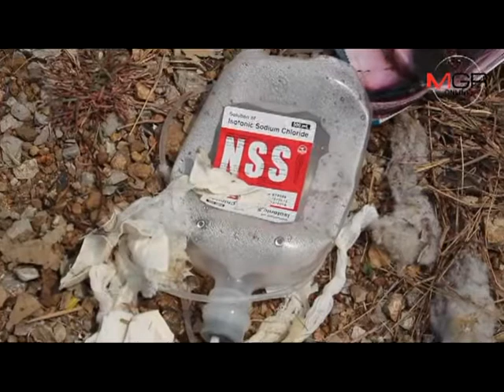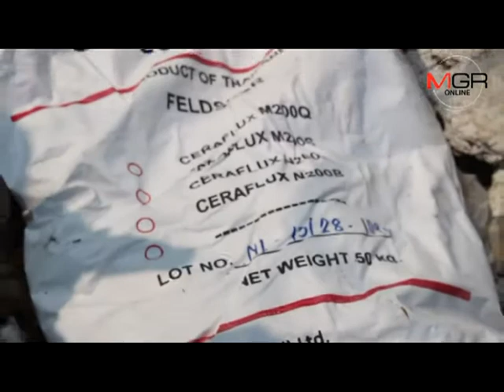พบมีถุงใช้เอ็กซเรย์ปนน้ำล้างไตทิ้งเกลื่อนหลังวัดลำปาง ชี้ทำคนเป็นหมันได้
28/03/2016 พบมีถุงใช้เอ็กซเรย์ปนน้ำล้างไตทิ้งเกลื่อนหลังวัดลำปาง ชี้ทำคนเป็นหมันได้